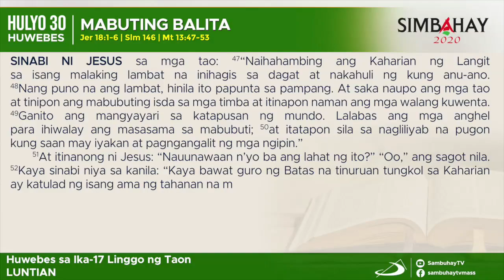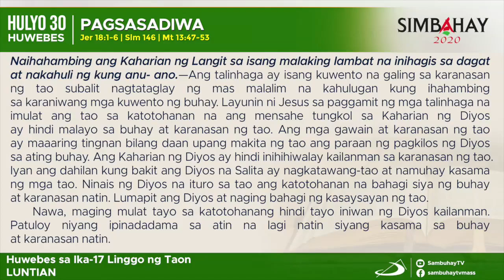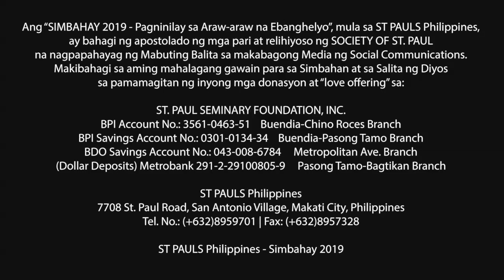Simbahay | Huwebes sa ika-17 Linggo sa Karaniwang Panahon | Hulyo 30, 2020